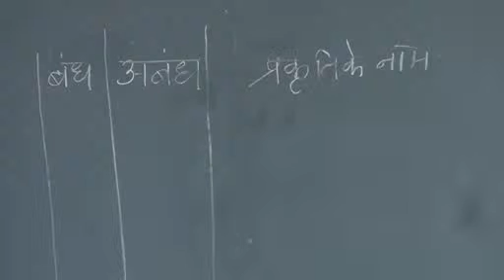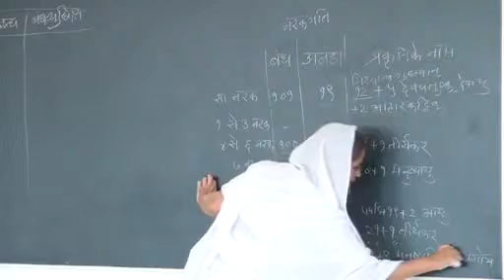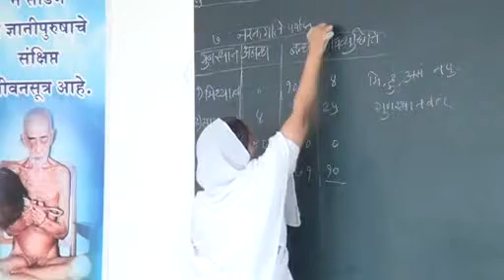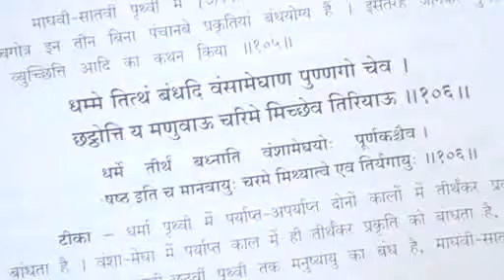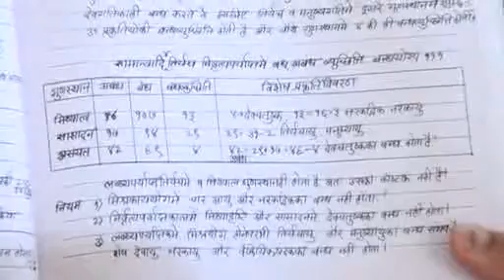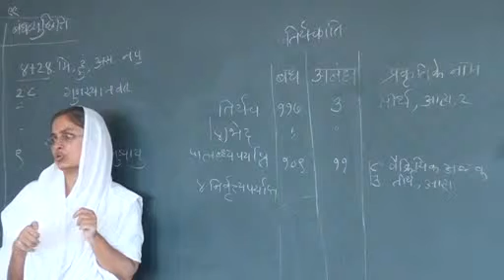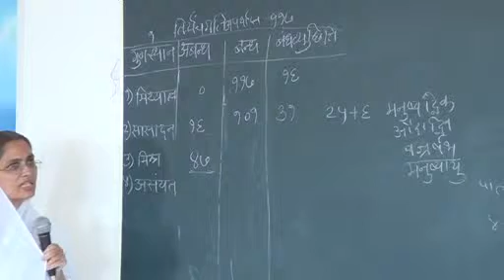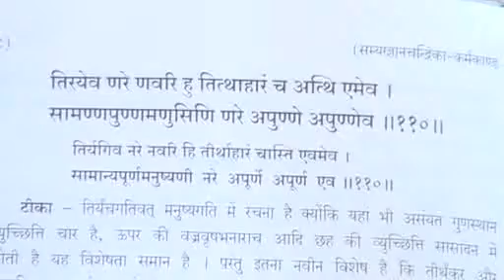Sujata didi kumbhoj Karmkand 105 110